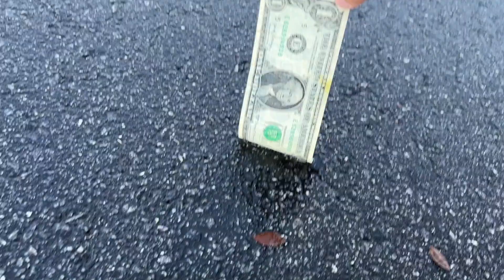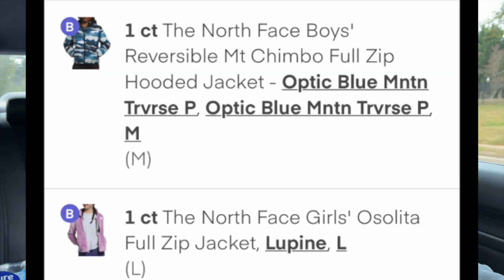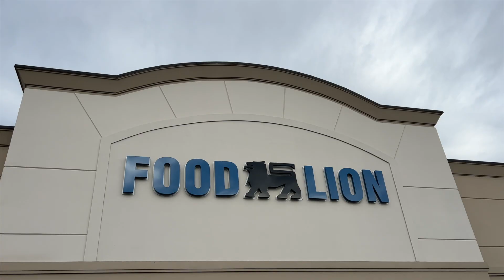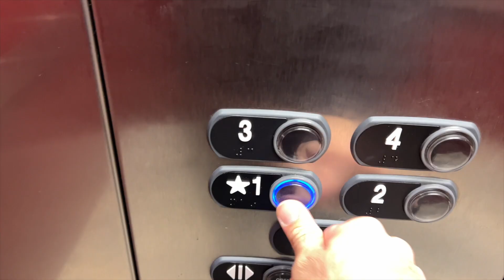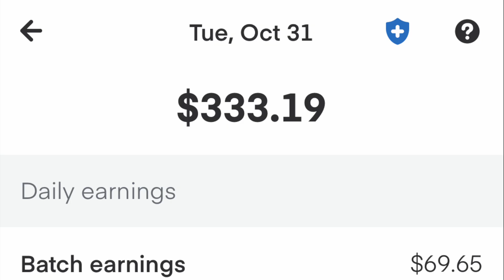Trick or TIP? These Halloween batches were SCARY GOOD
What's up everyone!! Back with another ride-along video. Halloween was pretty crazy... Wasn't even expecting that many NICE orders coming in!

I hope you guys enjoy the video! Have a nice one and go get that money!